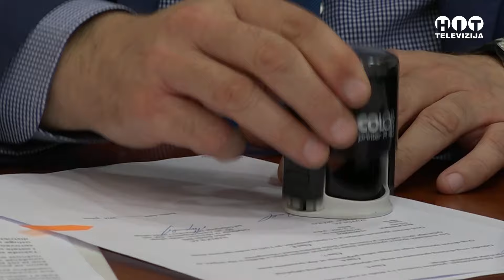Brcko - Potpisan sporazum o hospisu za najteze bolesnike - Hit Televizija Brcko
Potpisan sporazum o hospisu za najteze bolesnike - Brcko - Hit televizija Brcko